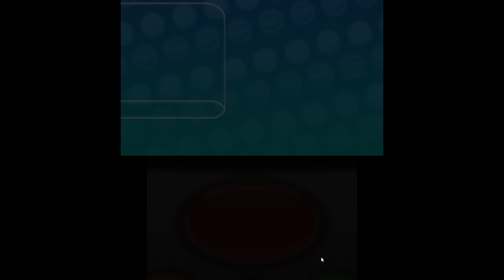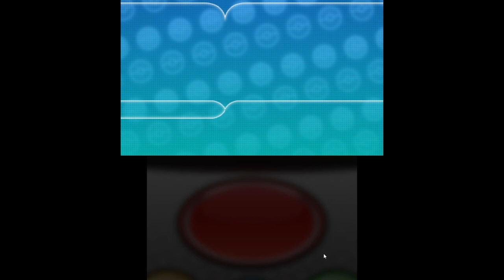pokemon Y parte 61 al bosco e troviamo la valle dei pokemon è la grotta ignota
verso il bosco, si evolve eevee è arriviamo alla grotta ignota